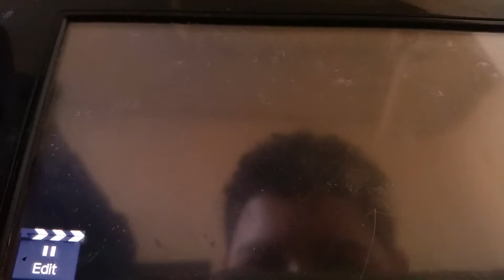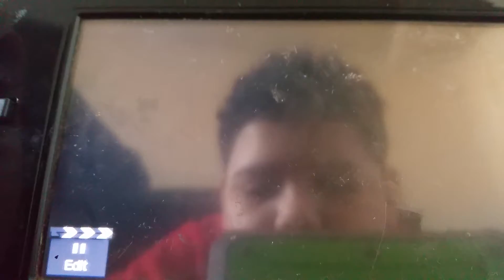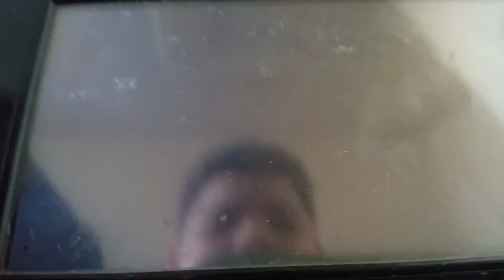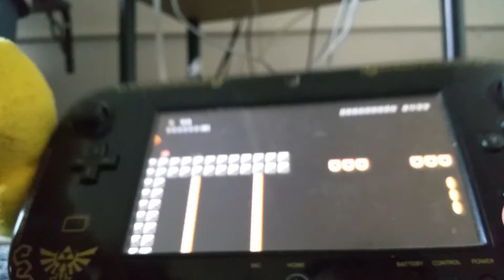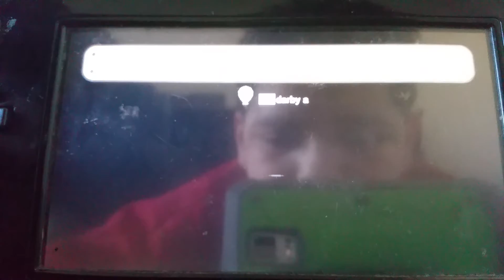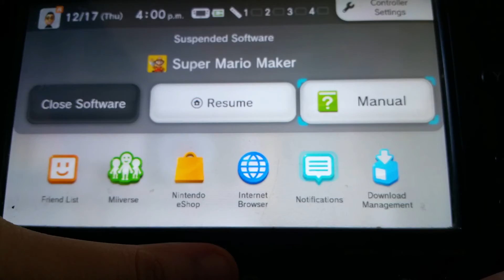Malach And Friends Toy Movie Super Mario Maker